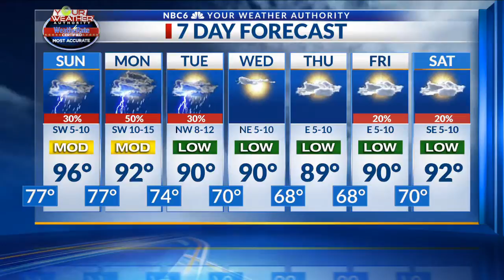Arklatex Outlook Sat 8/18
Rain and thunderstorms to increase late Sunday and Monday. Temperatures below normal next week.